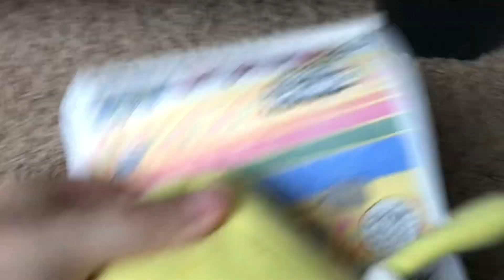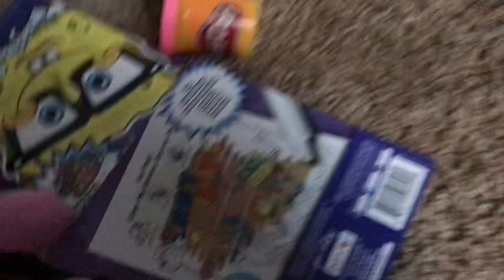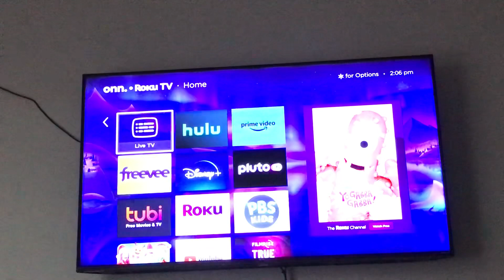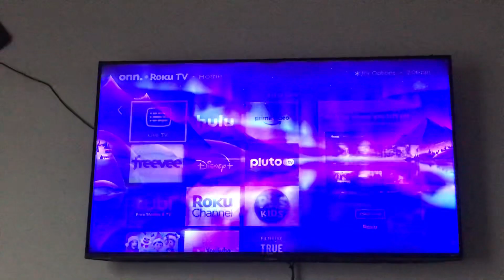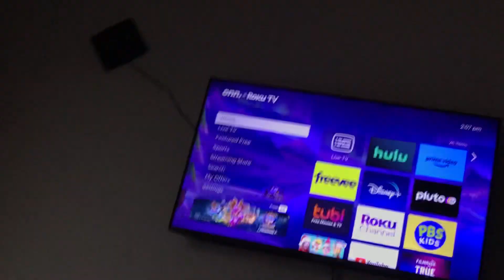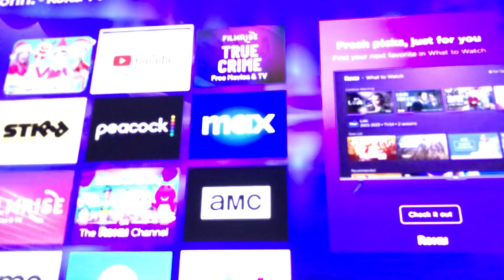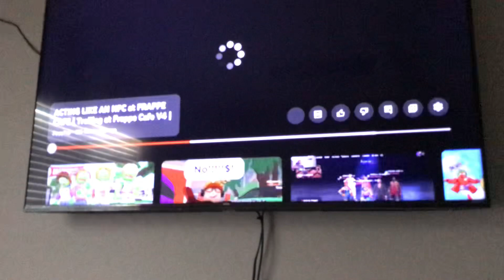SpongeBob and blue bird’s crazy adventures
To playing.. to tvs to madness? SpongeBob and blue bird play toys but the toys are ruined and messed up the room so eevee Mickey bomb mob and others help them and after playing… they watch YouTube on the tv! But they stopped and just playing again